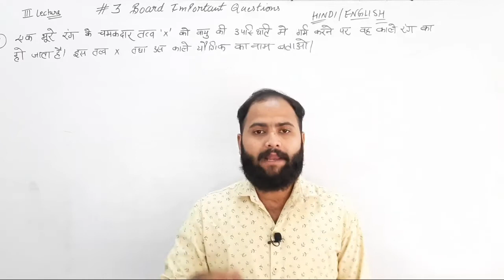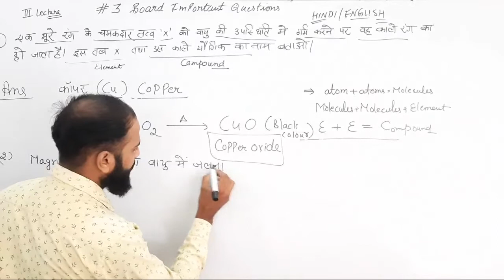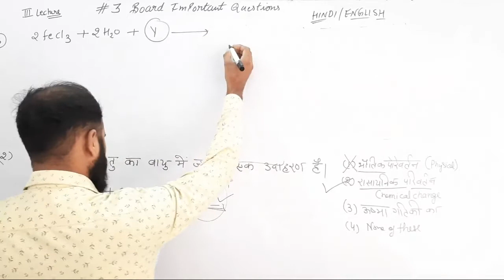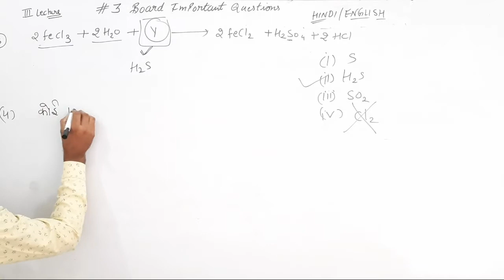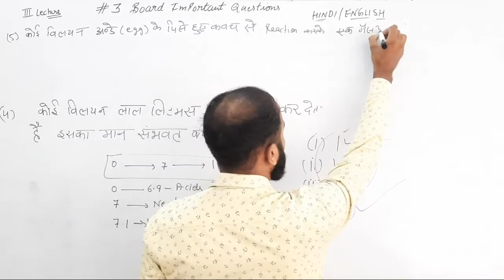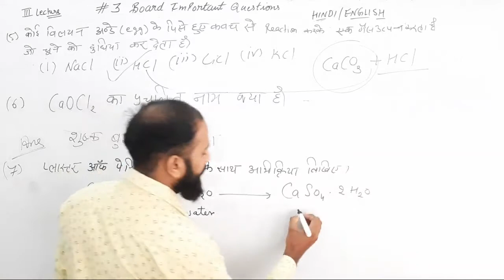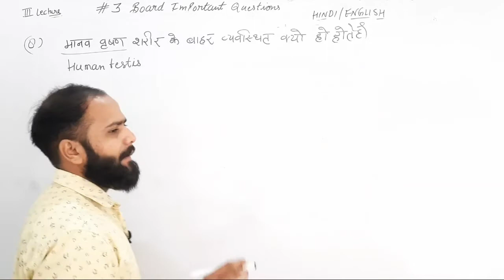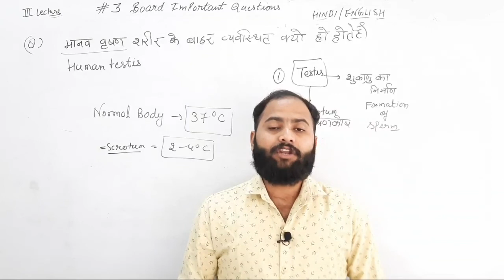#3 MCQ'S || class 10 || Science Questions series || Crash course || kapil choudhary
most important questions class 10
class 10 most important questions science
crash course by kapil choudhary sir
science class 10 by kapil choudhary sir
science course most importantly question series